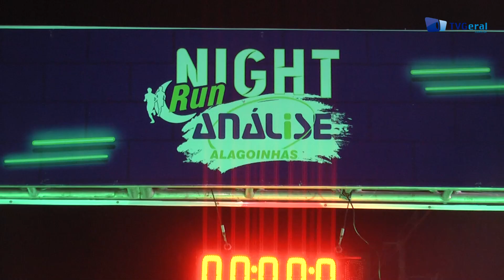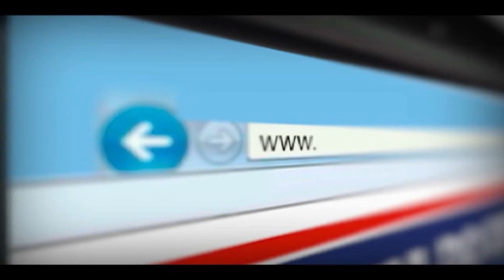1ª edição da Night Run Análise é sucesso em Alagoinhas- TvGeral.com.br